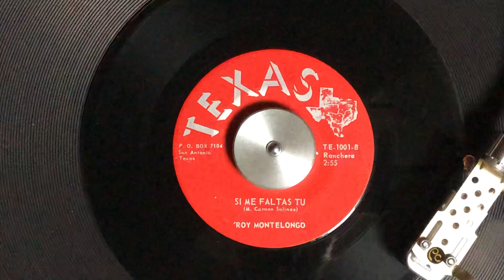Roy Montelongo 45rpm TEXAS 1001 Si Me Faltas Tu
M.